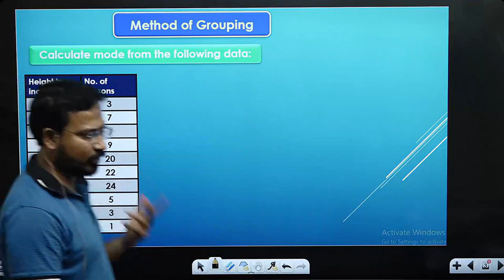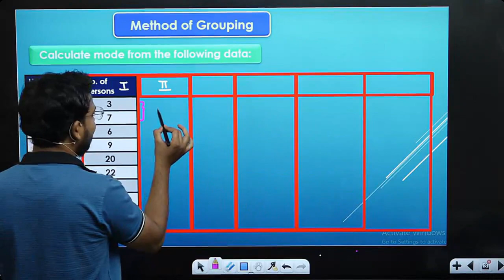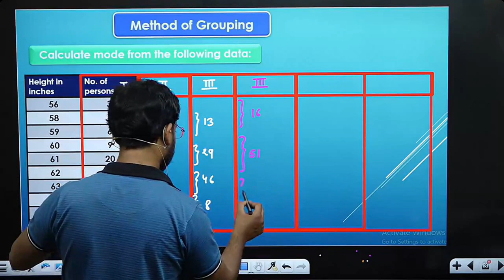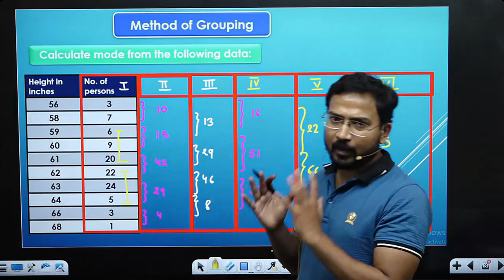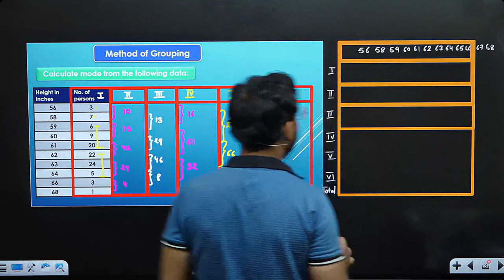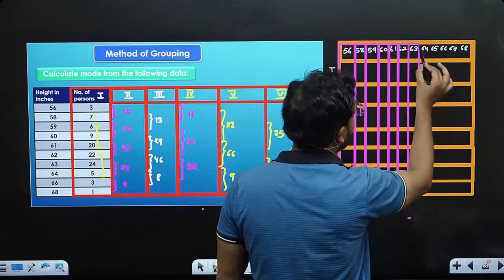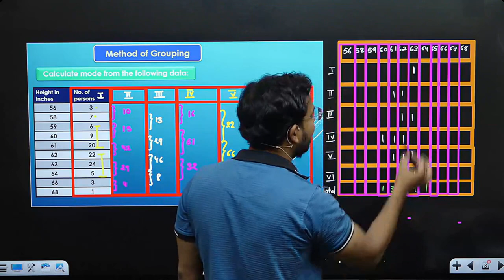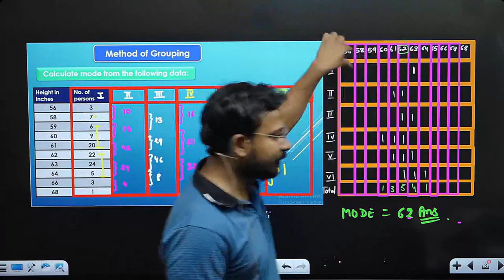Business statistics for bcom | mode | method of grouping | part 14 | by Anand sir